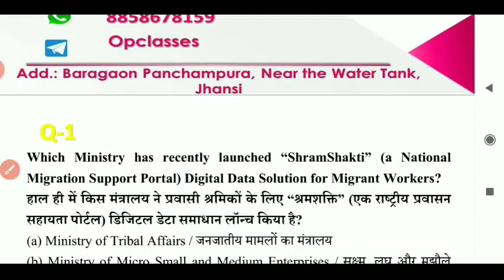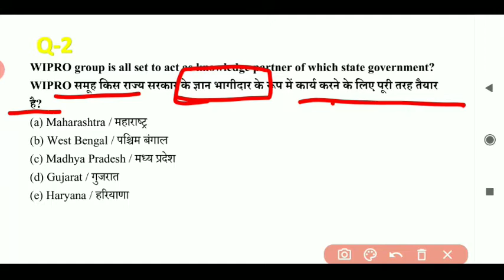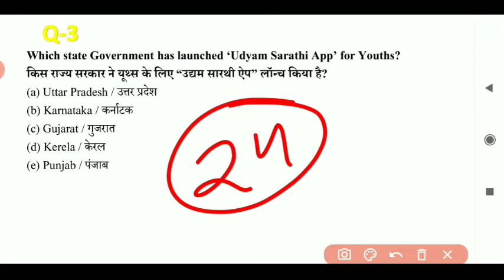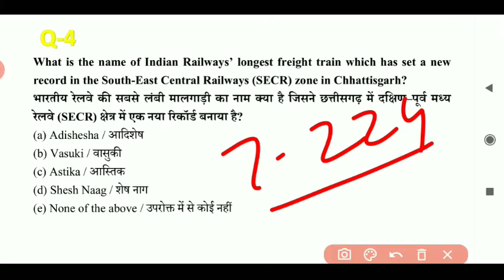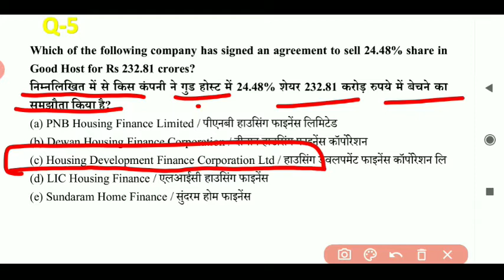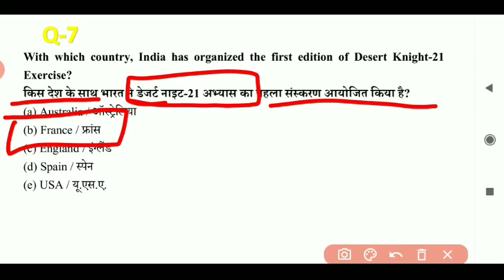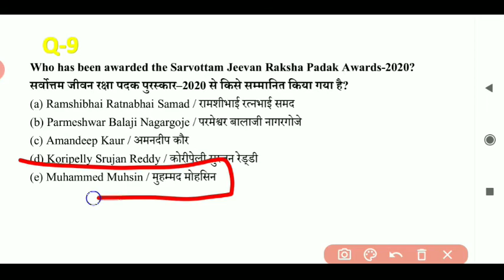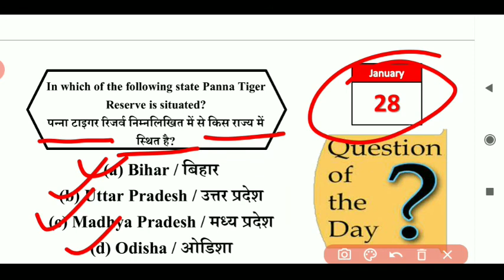opclasses Daily Current Affairs वासुकी नाग # सबसे लंबी मालगाड़ी RRB NTPC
टेस्ट सीरीज ज्वाइन कैसे करें।

opclasses👍👍👍
a plateform where dreams comes true💐💐💐